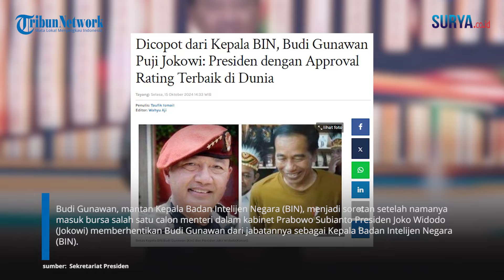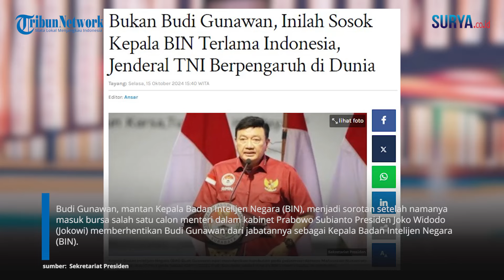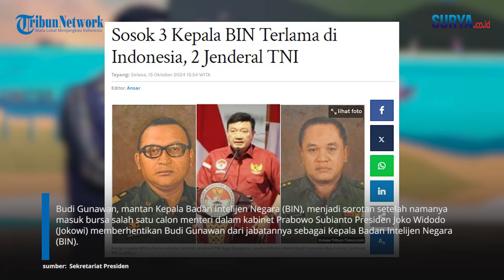Sosok Budi Gunawan, Eks Kepala BIN disebut Jadi Calon Menteri Prabowo, Dicopot Jelang Jokowi Lengser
SURYA.CO.ID - Budi Gunawan, mantan Kepala Badan Intelijen Negara (BIN), menjadi sorotan setelah namanya masuk bursa salah satu calon menteri dalam kabinet Prabowo Subianto Presiden Joko Widodo (Jokowi) memberhentikan Budi Gunawan dari jabatannya sebagai Kepala Badan Intelijen Negara (BIN). Budi Gunawan diganti Muhammad Herindra, yang sebelumnya menjabat Wakil Menteri Pertahanan. Koordinator Staf Khusus Presiden Ari Dwipayana menyatakan, pemberhentian Budi sebagai Kepala BIN telah dibahas oleh Jokowi dan Presiden terpilih Prabowo Subianto.

Pemberhentian Budi sebagai Kepala BIN terjadi setelah nama eks Wakapolri ini digadang-gadang menjadi calon menteri Prabowo. “Presiden telah mengirim surat ke Ketua DPR tertanggal 10 Oktober 2024, terkait Permohonan Pertimbangan Pemberhentian dan Pengangkatan Kepala BIN,” ujar Ari kepada Kompas, Selasa (15/10/2024).

Berikut profil Budi Gunawan, eks Kepala BIN yang digadang-gadang menjadi calon menteri Prabowo. Dilansir dari Kompaspedia, Selasa (26/7/2022), Budi Gunawan calon menteri Prabowo lahir di Solo, Jawa Tengah pada 11 Desember 1959.